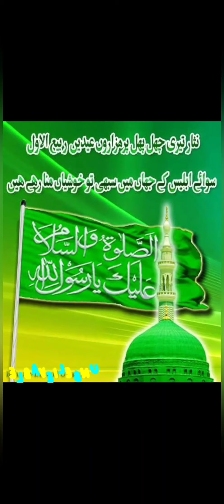Jummah Mubarak Ringtone Status